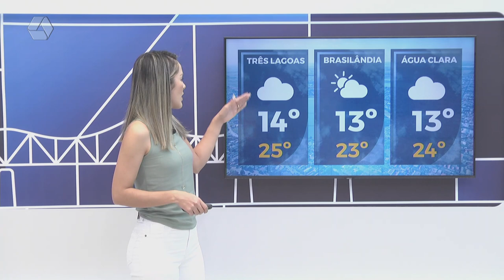Confira a previsão do tempo para quinta-feira